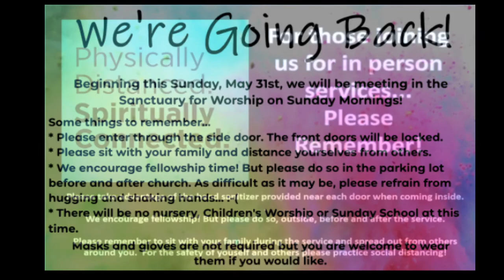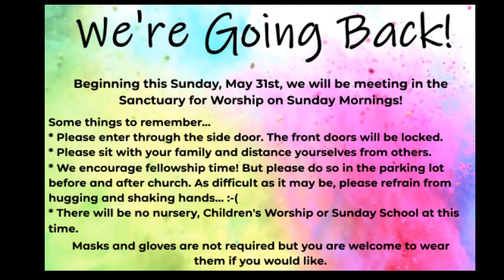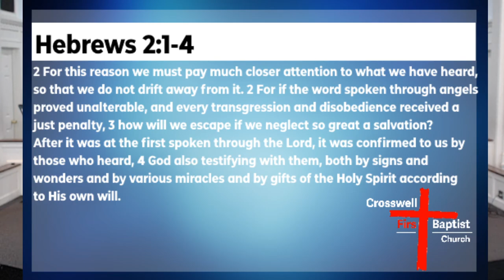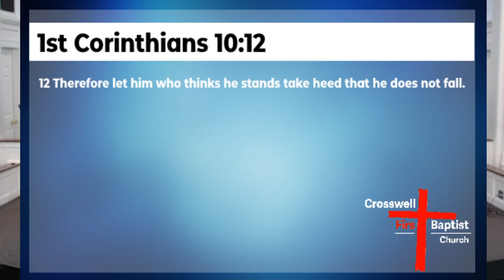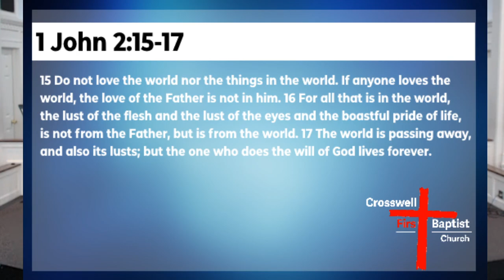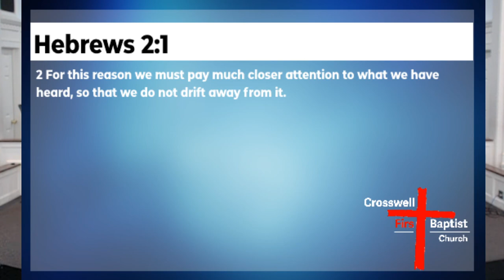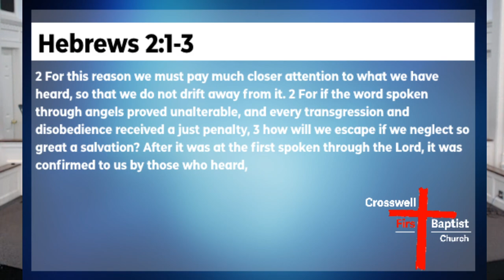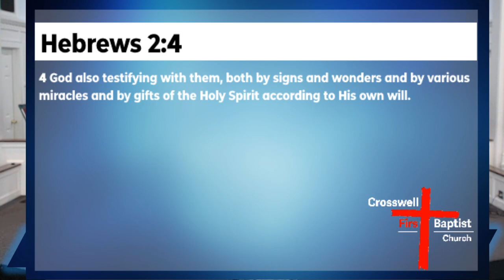July 19th, 2020-Sunday Evening Service